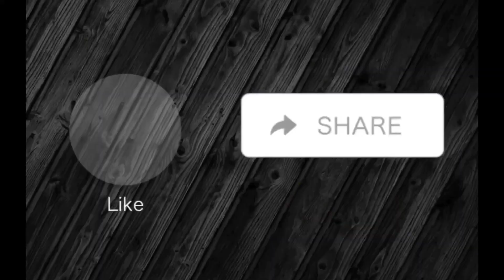CFO Tele-Counseling/Interview Questions 2021| Online Interview 2021|Possible Questions